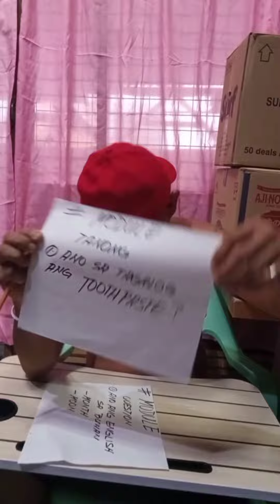dudsvlog(module at sumipa ng mataas punit)